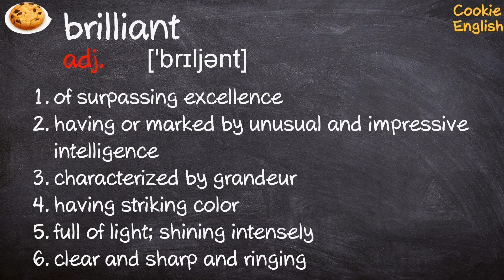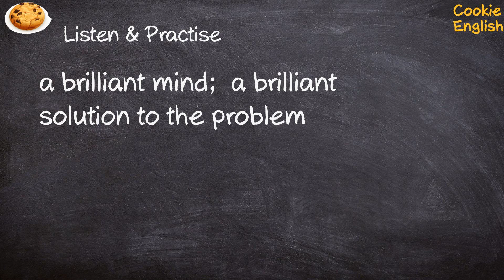Brilliant Pronunciation, Paraphrase, Listen & Practice